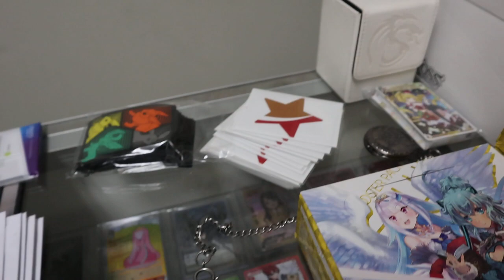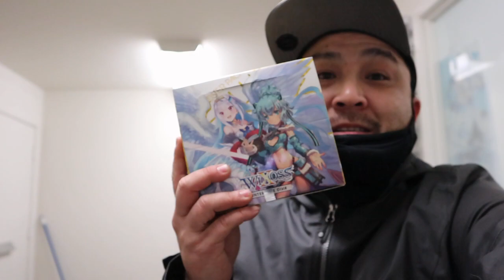Gold Star Collectibles as 2021 end 2022 begins! Wins Losses and what's next!